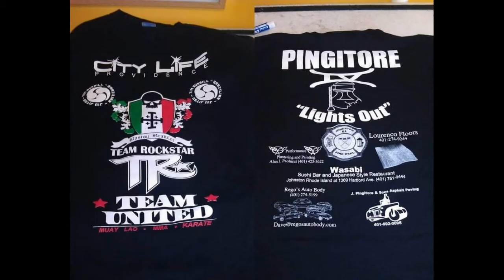Joe "Lights Out" Pingitore - (7-2-1 Pro mma) - Interview with - Domenico101mma.com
Joe Pingitore from Tri-Force mma and Juniko Hanover talks with Steve about his always evolving mma game. Joe has recently been cross training with other popular camps in the New England area and it's been paying off. Joe had a first round finish back in November for Ces Mma 40 and and in August at  Ces Mma 37. Joe had a shot at Matt Bessette for the vacant Ces Mma Featherweight Championship World Title that night but came up short after a fight of the year war. Joe now will look closely at Ces Mma 41 on January 27th at Twin Rivers Casino where Matt Bessette defends the belt Joe was in a position to possess for Matt's first title defense. Joe is in line for that next shot at the winner and fans and plenty of others around the New England think he deserves it.